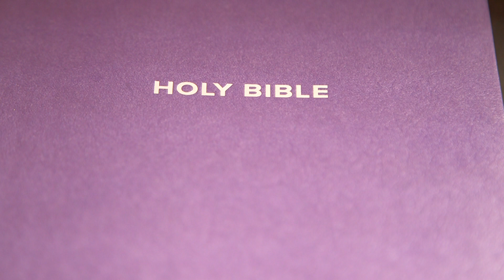Isaiah Chapter 4 (Holy Bible KJV)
1-6 (Jerusalem's Glorious Future)